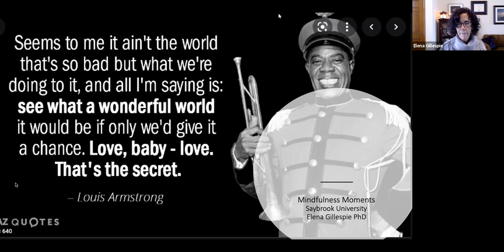The Power of Storytelling | 15 Min. | Dr. Elena Gillespie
Join Dr. Elena Gillespie as she guides us in an imagery session through the magic of storytelling and invites us to visualize our connection to the gift of music and the universe.

Questions and comments about Saybrook’s programs and the self-care videos?

Let us know how this practice went for you today down in the comment section below!

▶️ Spotify: Saybrook University Mindfulness Moments

Saybrook University Self-Care does not diagnose, cure, prevent or treat disease. We cannot guarantee anyone's success when watching our videos. There is only one individual who can determine your success, and that power lies with you. The content offered on our channel are not intended for medical treatment, psychological, or psychiatric therapy. Our services are not facilitated by a medical professional. If you have a medical condition or concern, please consult a licensed health care professional. If you are currently experiencing mental health concerns, please seek professional help from a licensed psychologist or mental health professional.